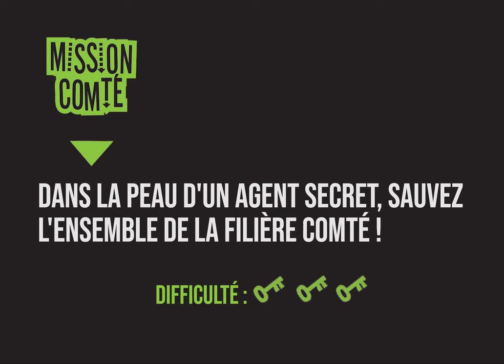[MUSÉE] Escape Game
Venez vivre trois expériences dans les lieux secrets du musée. 3 thèmes, 3 univers, 3 intrigues.

Rejoignez-nous !